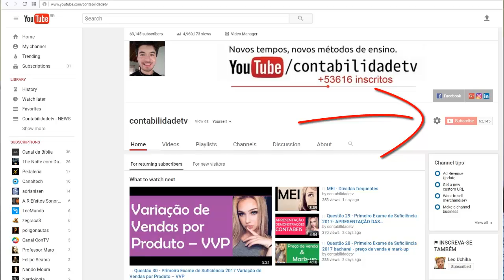🔴 Por que a sua empresa precisa usar código de barras?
Como funciona o código de barras, Como a sua empresa pode se beneficiar disso? SAIBA MAIS!